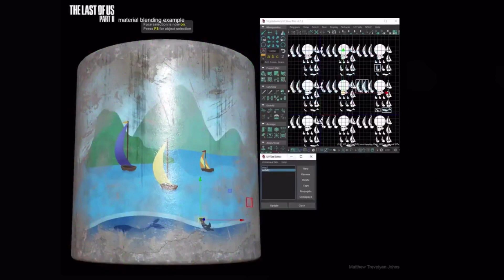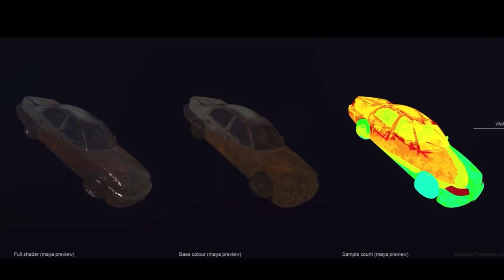The Last of Us Part II Behind The Scenes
The Last of Us Part II Behind The Scenes. Last of us 2 how the game was made